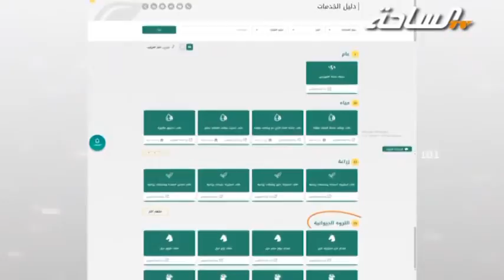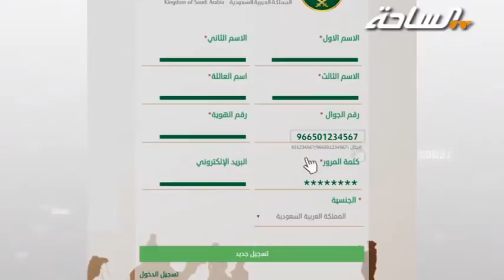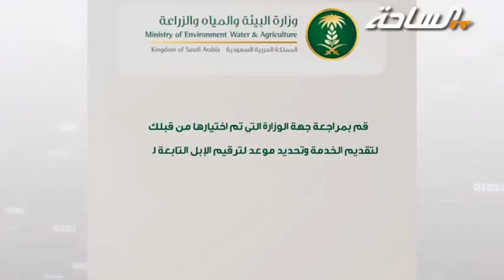فاصل 2 مهرجان الملك عبد العزيز للإبل 3